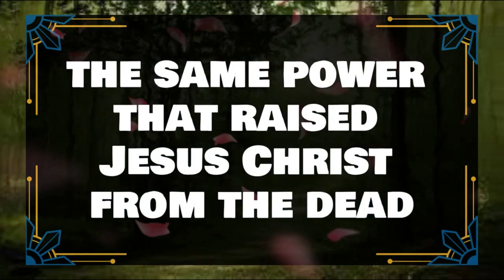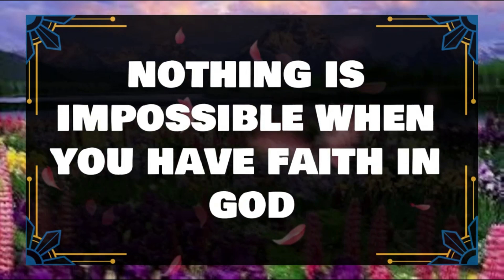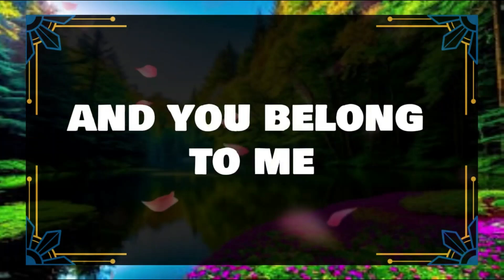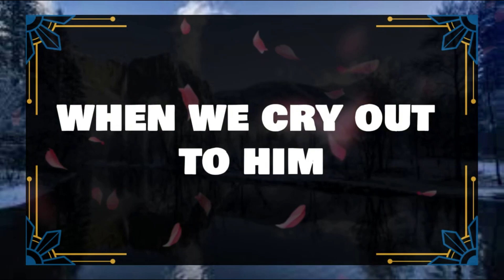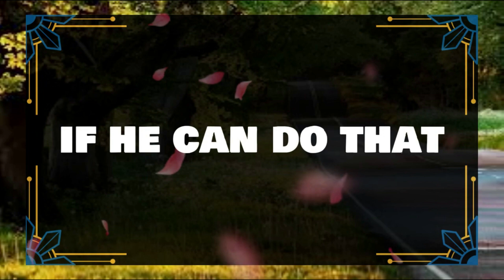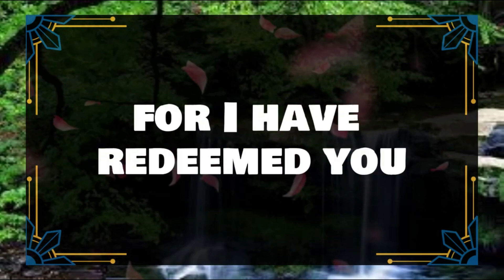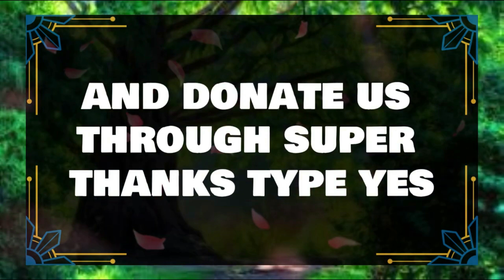💌 GOD SAYS DON'T LET THIS PERSON FOOL YOU ✝️ Angels Message Today 1111